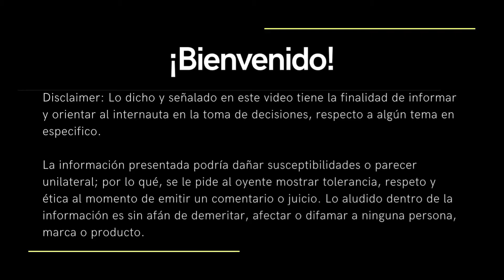Laura Sánchez habla de La Clika (Rosy Mcmichael y Ale la Chula) | Mali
★ Como siempre te invitamos a ver el contenido original del los creadores involucrados ★